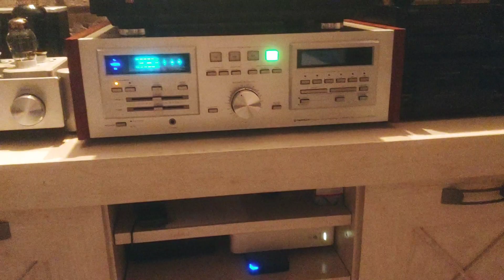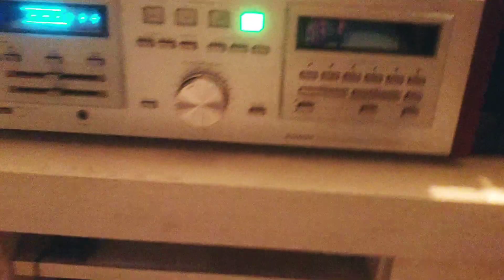Pioneer SX-D5000 + Castle Knight 5